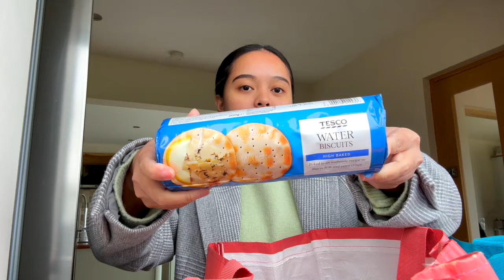FILIPINA BRITISH LIFE IN UK: NA REFUSED ANG VISA! MALUNGKOT NA PAG SUBOK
NA REFUSED ANG VISA! MALUNGKOT NA PAG SUBOK
Happy watching! 😊

My go-to online shop! 💃